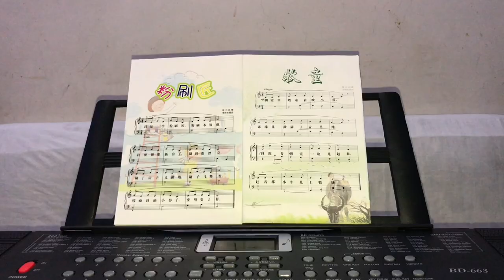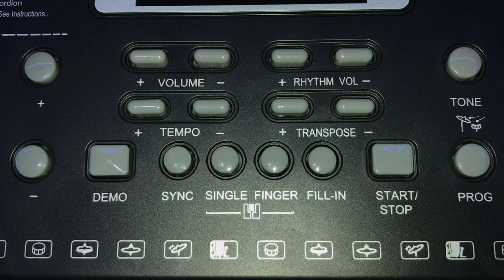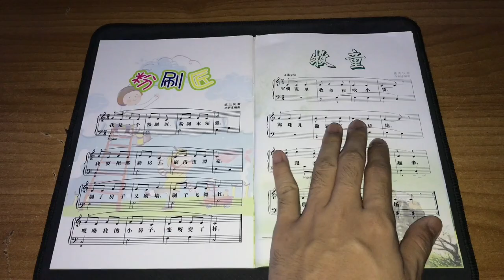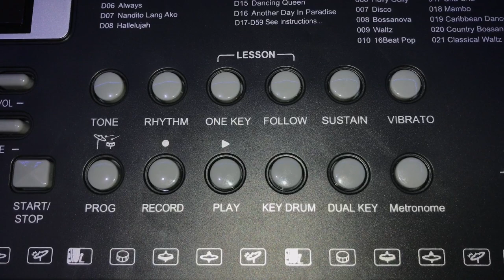61-KEY BEGINNERS' MUSICAL KEYBOARD SET UNBOXING AND REVIEW! | FULL PACKAGE NA! SULIT NA SULIT!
*I DO NOT OWN THE BACKING TRACK THAT WAS USED IN THE VIDEO*